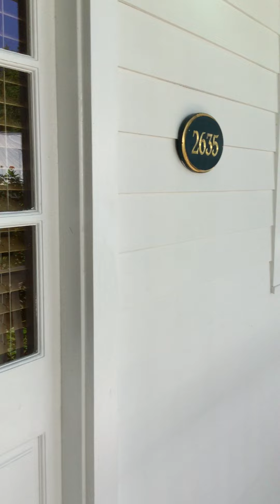Key West Fully Furnished 4 bedroom 2.5 bath Home with Pool and Open Water Views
This beautiful and spacious home has it all. Move right into this fully furnished home, centrally located in New Town and close to everything Key West has to offer. This 4 bedrooms 2.5 bath home with an additional den provides 1,800 sq ft of living space. This home features a wonderful private pool with ample decks, an updated kitchen with granite counters, Central AC, a washer/dryer, and covered parking. Enjoy open water views of the bay from your private balcony. Located in a gated community within easy biking distance to Old Town Key West. Pets considered.  $7,850/mo plus water & electric for a six (6) month lease. Available December 1st for a six (6) month lease.  First /Last/Security.